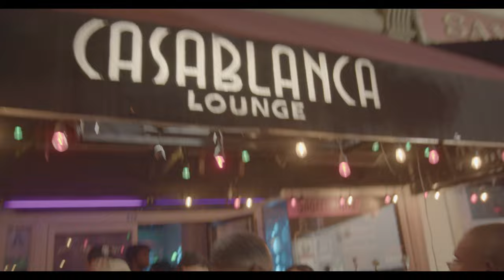We-Outside: Downtown San Diego - Vlog #1